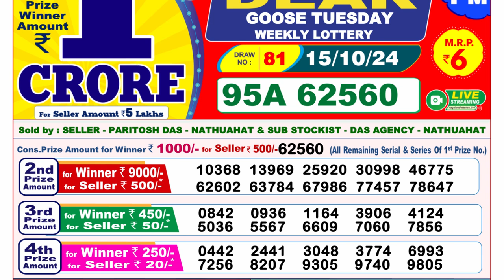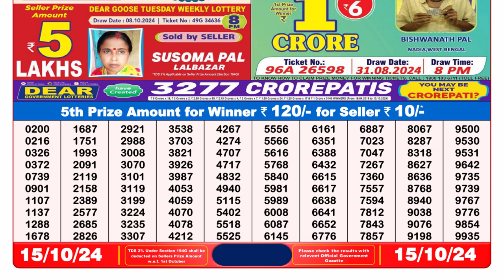🔴Lottery Sambad Live 08:00pm 15/10/24 Night Nagaland State Dear Lottery Result Pdf Download